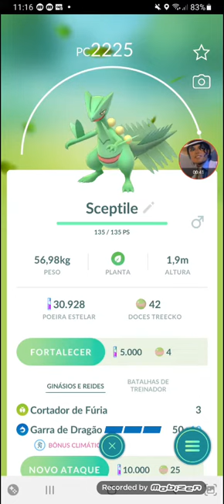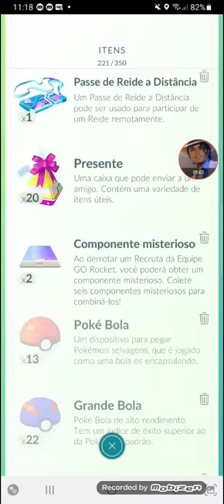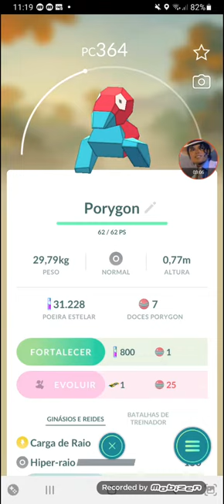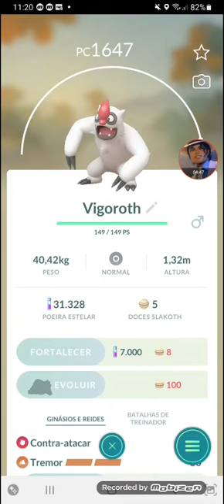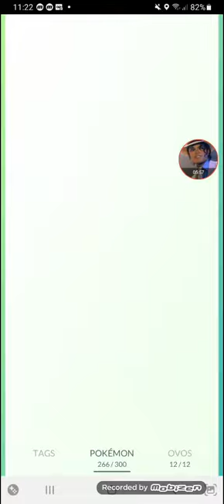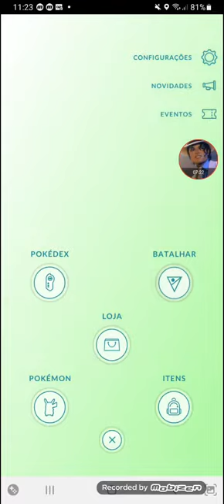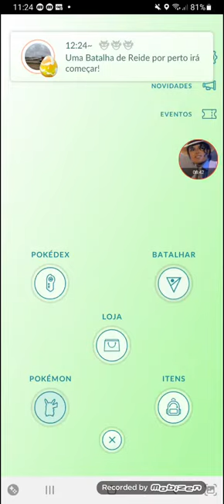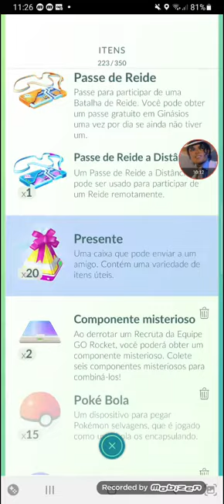mostrando meus pokemons parte 5